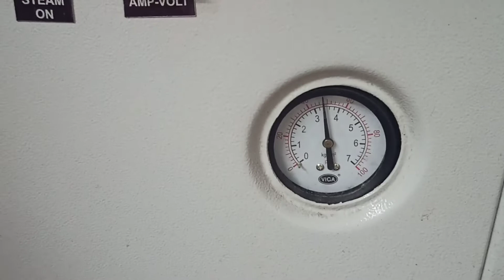शर्ट कैसे प्रेस करते हैं || how to Shirt Pressing Iron ||Shirt Ironing in Garments Industry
शर्ट कैसे प्रेस करते हैं ||
How to Shirt Pressing Iron ||
Smart shirt Ironing in Garments Industry ||
The Salaam vlogs ||

शर्ट पर प्रेस कैसे करें| How to iron shirt pant| Easy shirt and pant ironing| starry learning

how to press pant shirt
how to ironing shirt and pant
hiw to iron shirt pant
easy press on shirt and press
press kaise karte hai
kapdo pr press kaise karte hai

how to iron on shirt and pant
how to iron
how to press on shirt and paint
कपड़े कैसे प्रेस करते हैं
कपड़ों की घड़ी कैसे करें
how to iron
how to press
shirt
pant
how to iron a shirt

easy ironing
best way of ironing cloths
how to iron pant and shirt
how to press pant and shirt
how to fold shirt